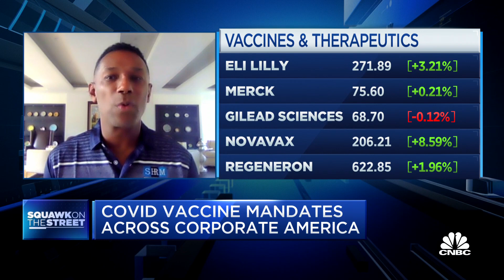It is lawful for companies to require vaccines: Georgetown's Lawrence Gostin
Lawrence Gostin, director of the O’Neill Institute for National and Global Health Law at Georgetown, and Johnny Taylor, CEO of the Society for Human Resource Management, join 'Squawk on the Street' to discuss the laws around vaccine mandates. Coinbase’s earnings report this week could be pivotal for the stock, one trader says.